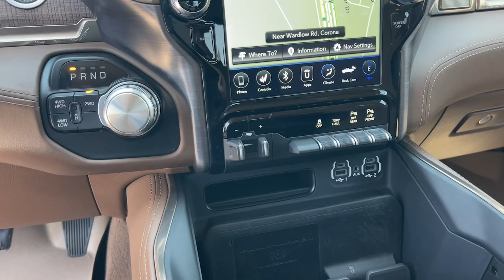2020 Ram 2500 Laramie Longhorn Riverside, Temecula, Loma Linda, Orange County, Corona CA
Pre-Owned 2020 Ram 2500 Laramie Longhorn available at Cardinale Way VW Corona located in 2603 Wardlow Road, Corona, CA, 92882.
Stock#: VP4806 - VIN#: 3C6UR5PJ5LG236606

Please mention the stock# VP4806 when you contact the dealership for this vehicle.

Your next car could be the  2020  Ram 2500.  The Ram 2500 delivers heavy-duty capability, sophisticated style, rugged strength, and technology that keeps you safe and connected. These are just some of the great options this vehicle comes with: Heated Steering Wheel
, Apple Carplay®/Android Auto®, Wireless Charging Station, Touchscreen Infotainment System, Panoramic Roof, Keyless Entry, Sun/Moonroof, Navigation System, Heated Mirrors, Cooled Front Seat(s). Don't take risks in a truck that's not up to the task. Get the Ram 2500 and power up.